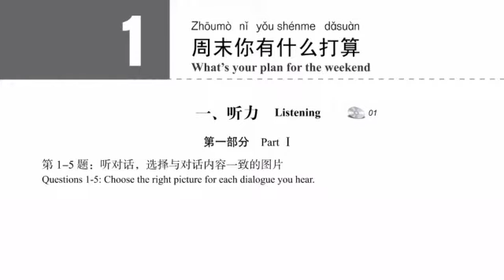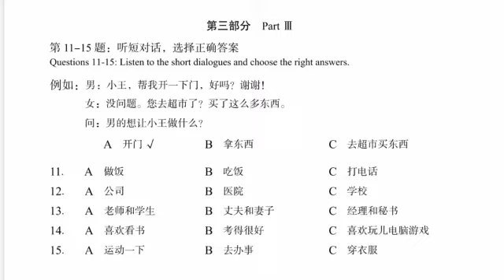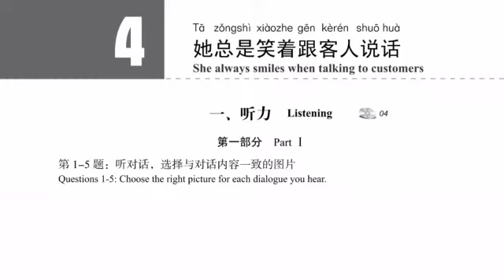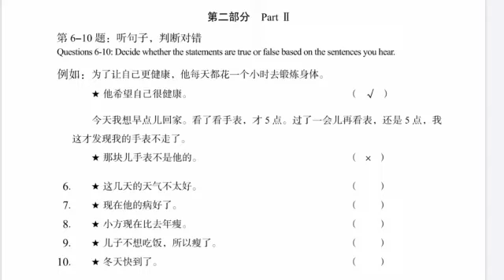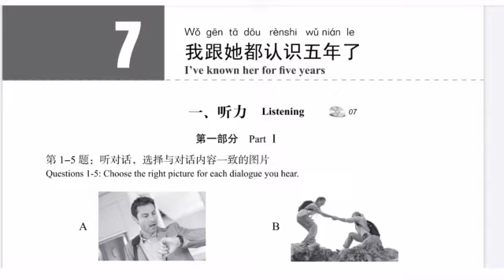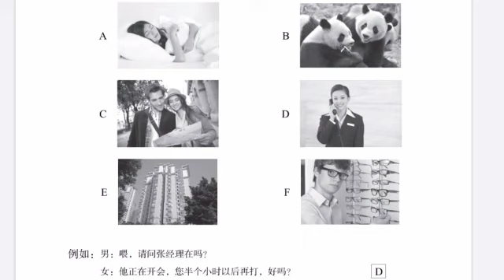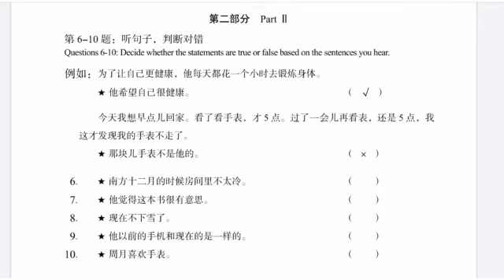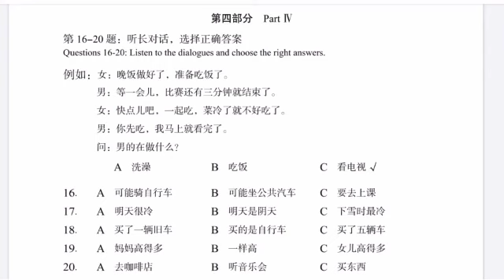hsk 3 workbook audios | Part 1| hsk 3 course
hsk3 workbook answers